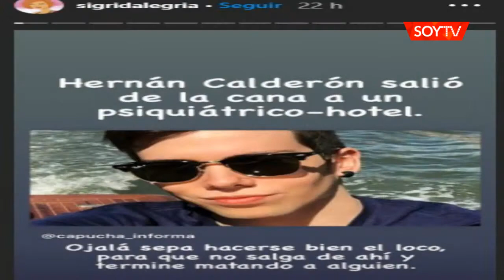Sigrid Alegría cuestionó libertad de "Nano" Calderón: "Lo que es tener lucas y pitutos"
La actriz reaccionó al traslado del joven a una clínica psiquiátrica donde deberá cumplir arresto domiciliario total.